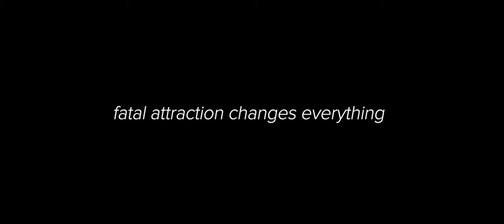A MAN AND A WOMAN Trailer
Black Nights Film Festival - Special Screenings